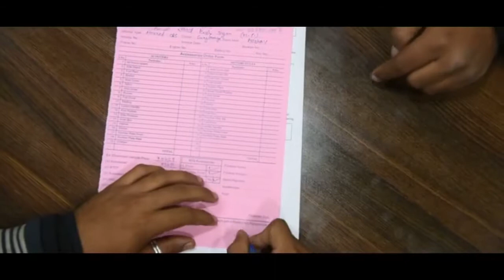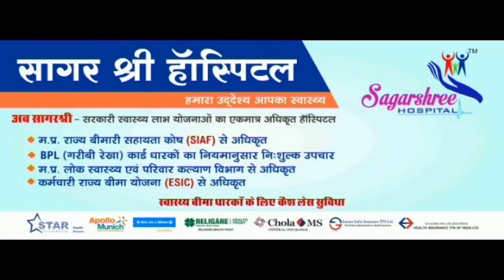ओले गिरे तो फसलों की तरफ दौड़े किसान